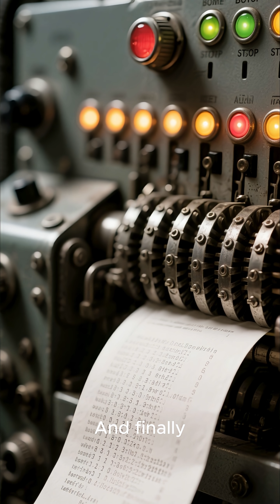Alan Turing: The Genius Who Won The War But Was Betrayed 🖥️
He was a hero who broke the "unbreakable" Nazi Enigma code, saving millions of lives. He was a visionary who invented the concept of the modern computer and AI.

Yet, Alan Turing was persecuted and left broken by the very world he helped save. Discover the tragic story of one of science's greatest and most unappreciated titans.

Part 7 of our series, Titans of Science.